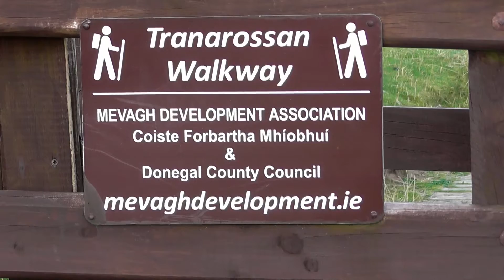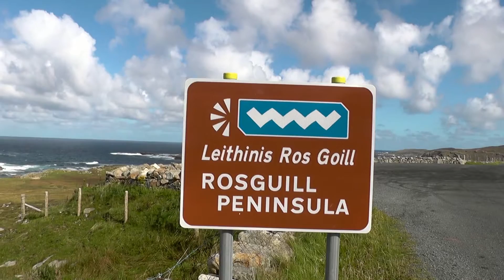Ireland- Crocknasleigh 163 M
Crocknasleigh (Cnoc na Sleá ) 163 M is a hill located in North Donegal on Rosguill Peninsula / Ireland.I started my a half hour climb from Rosses Strand and then up the hill .The summit is marked by a small cairn.A wonderful hill .On a clear day the views are well worth it.

Crocknasleigh to niewielkie wzgórze bo raptem 163 m wysokości zlokalizowane w północnej części hrabstwa Donegal w Irlandii .
Szczyt został oznaczony przez mały kopiec.W pogodny dzień widoki ze szczytu są zadowalające z Atlantykiem w tle.